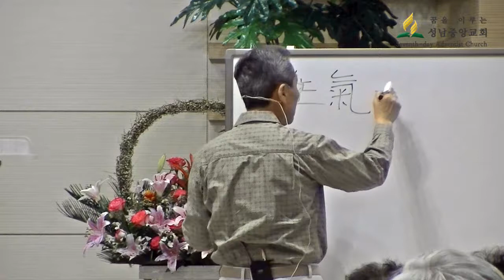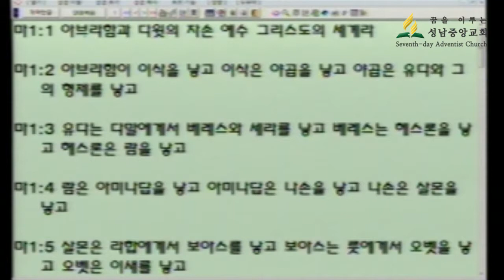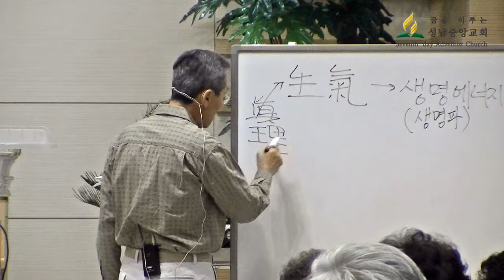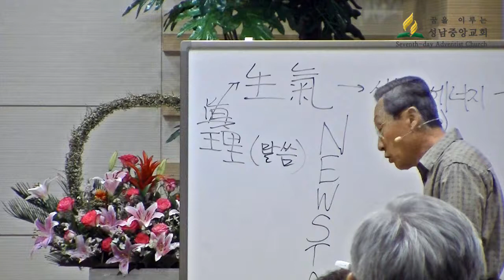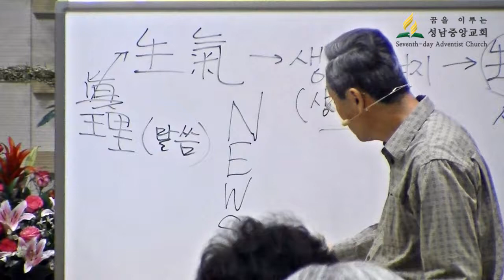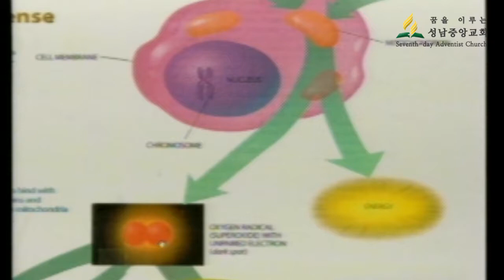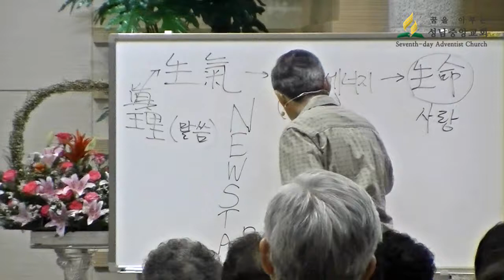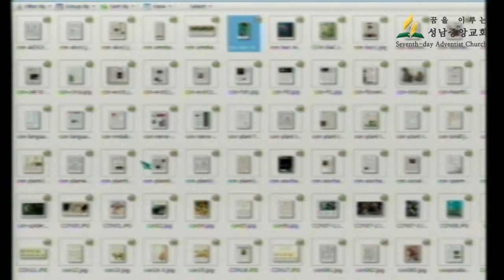성남중앙교회 이상구박사 건강세미나 2012.4.26(아침)